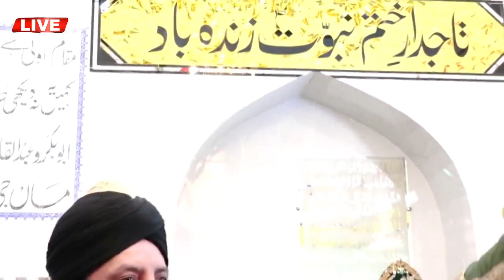Eid ul Adha Mubarak | Balawara Sharif | 2023 | Part-1